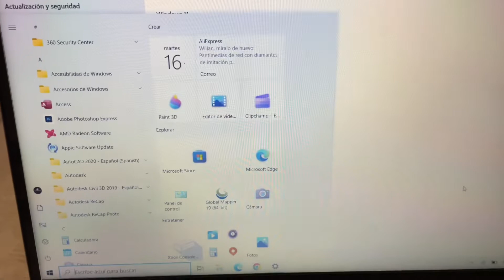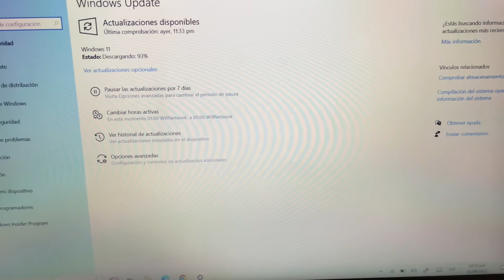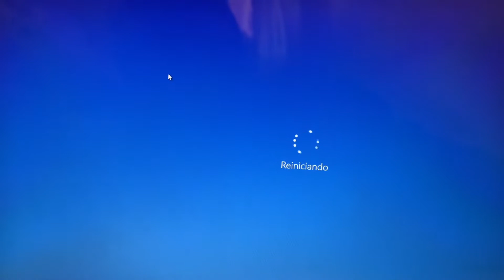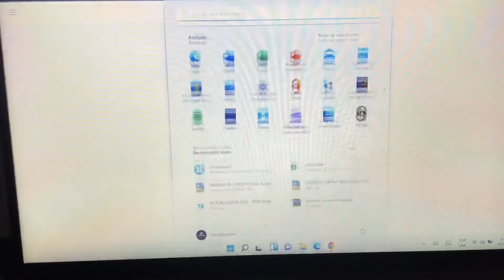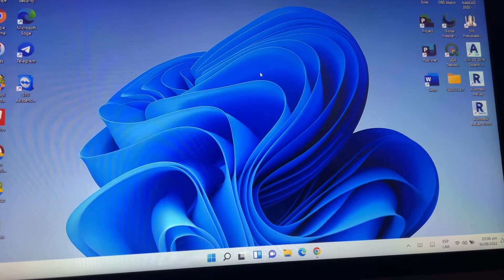CÓMO INSTALAR O ACTUALIZAR A WINDOWS 11 FÁCIL RECOMENDACIONES 2022 | WillNetwork